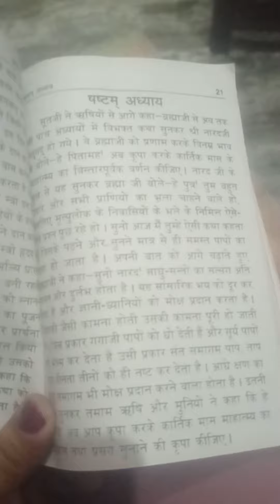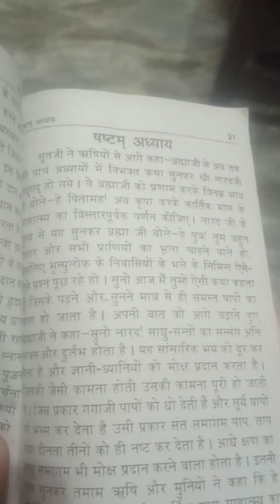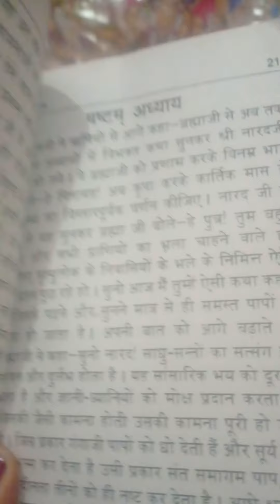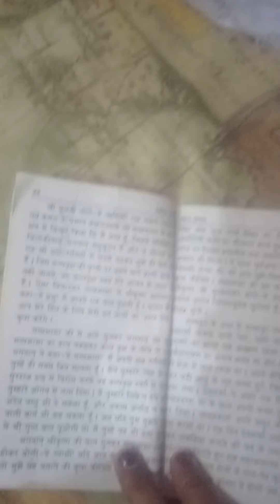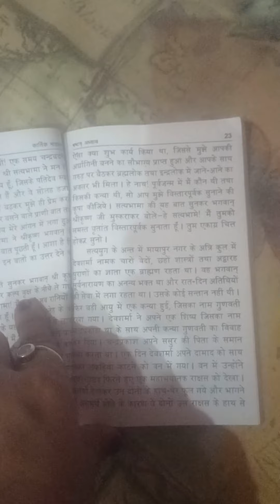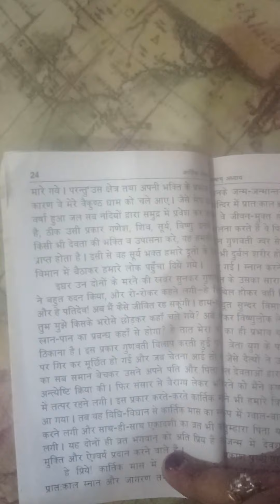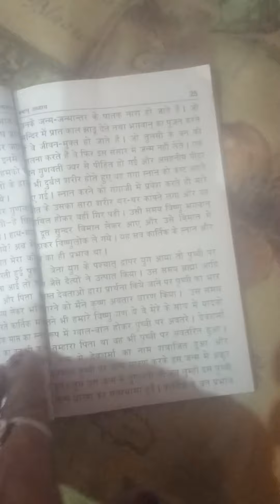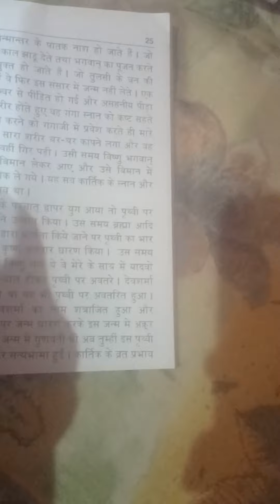sixth chapter षष्ठ अध्याय कार्तिक महात्म्य की जय